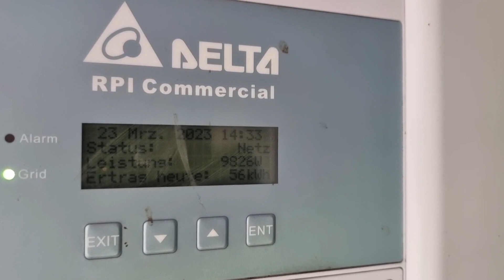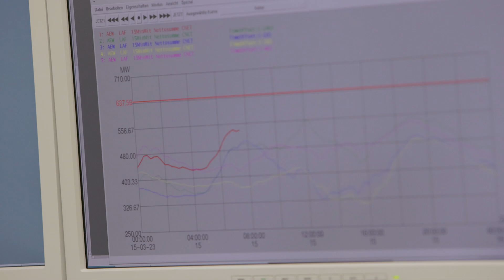Smart grid solution powers Swiss energy future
At a time when countries around the world are threatened with energy shortages, @ethzurich  and @nccr_automation  researchers have developed a high-impact, low-cost software solution to improve resilience and efficiency. This innovative approach has been implemented with @AEWEnergieAG and enables providers to make the most of decentralized energy resources such as photovoltaic systems through flexible, responsive, and data-driven operation.